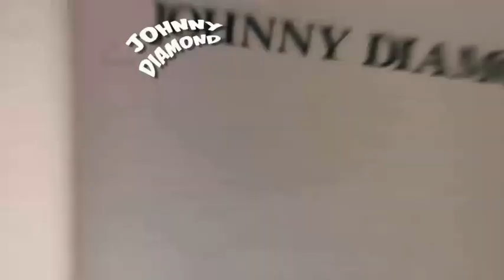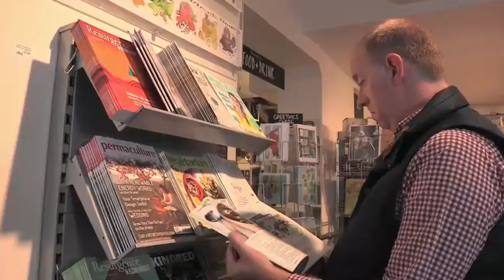Empower B1 Extra Episode 3 A10